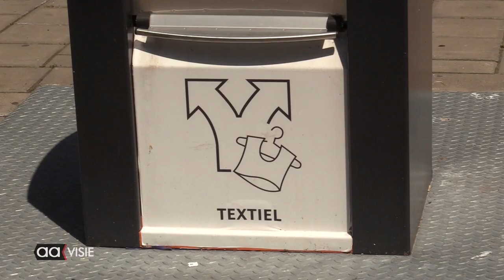Op heterdaad betrapt bij milieuplein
Wie bij een milieuplein afval dumpt, wordt op heterdaad betrapt. Dat gebeurt met afvaldumpdetector 'Heterdaadje'. Het is een innovatieve techniek die moet voorkomen dat mensen allerlei rommel naast een container plaatsen.

De eerste detector werd door Eugène van Mierlo, wethouder van duurzaamheid, officieel in gebruik genomen bij het winkelcentrum aan het Vincent van Goghplein.